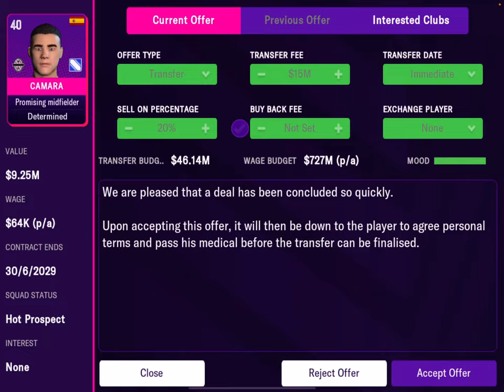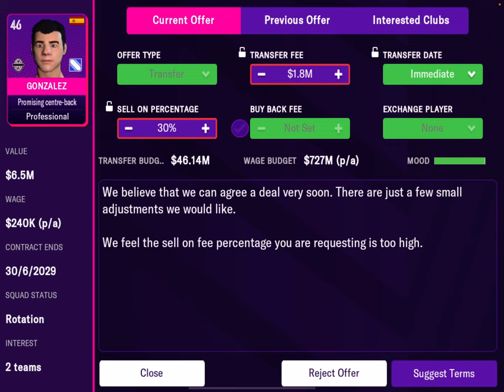Football Manager Mobile 22 (FMM22) How to Sell players that nobody wants. Tips, Tricks, Cheats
The Perfect Guide to quickly raise to glory, whether playing the lower leagues or elite football. From the strategic master.

Subtitles are available in Arabic, Chinese, French, German, Hindi, Indonesian, Italian, Japanese, Polish, Portuguese, Russian, Spanish, Thai, Turkish and Vietnamese.